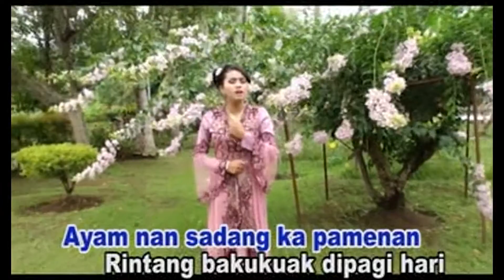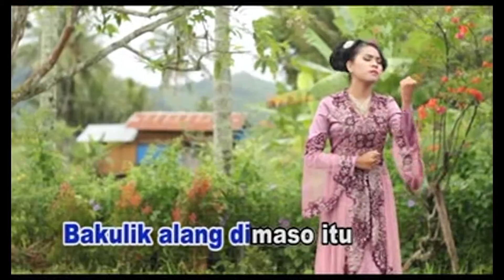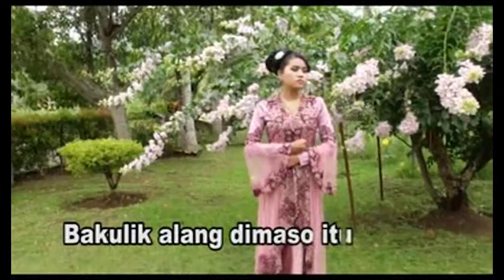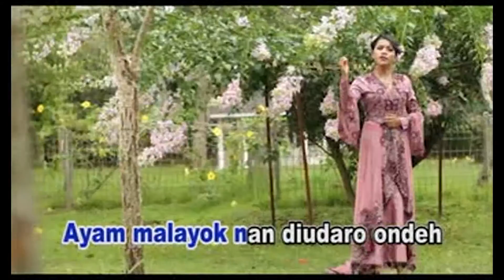Anggun Gumanti-Babega Alang Minang Rancak Bana|lagu dendang|mari badendang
Minang Rancak Bana
Judul    :  Babega Alang
Artis     :  Anggun Gumanti
Produser   :   Minang Record